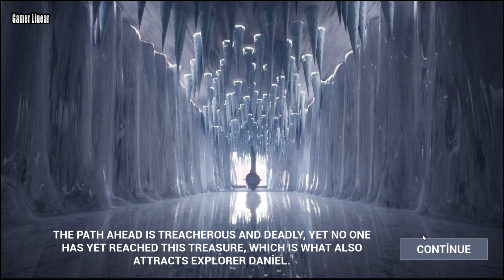Bondman Of Traps Gameplay PC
Bondman of Traps is a challenging survival obstacle course game. There is no limit to dying in this game. Solve the traps, improve your reflexes, and pass through them one by one. Traps will harm you and cause you to start over. Either you become a prisoner of traps or the master of traps...